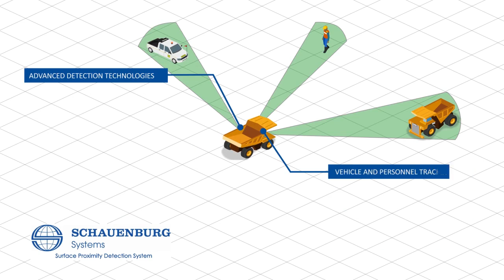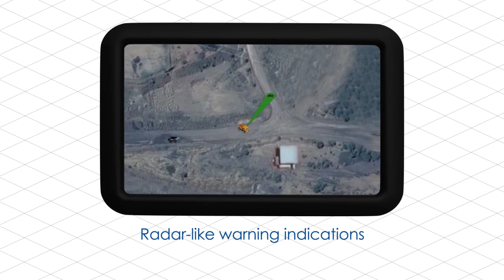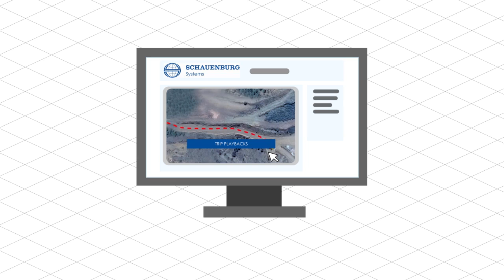Schauenburg Surface PDS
Schauenburg Proximity Detection System (Surface). This video explains the Schauenburg proximity detection system. Vehicle and personnel system that tracks and provides collision avoidance.